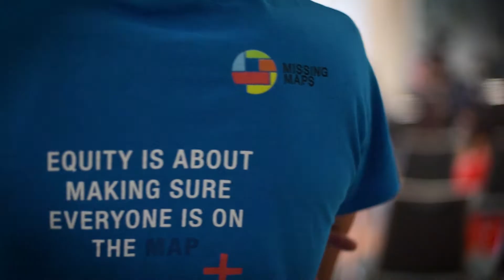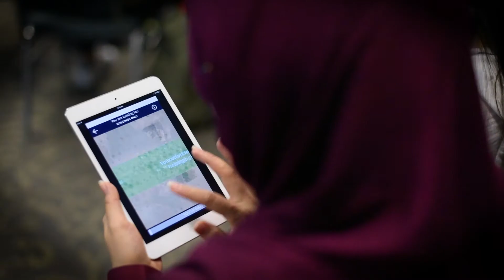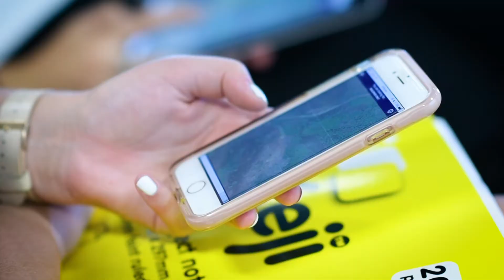Mapswipe Missing Mapathon - Monash University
'Monash Nursing and Midwifery' hosted the first ever 'Mapswipe Missing Mapathon', as part of a new Global Health Unit that looks at the health of vulnerable populations.

We were assigned a region in Nigeria prioritised for mapping by MSF-UK. We heard from MSF-Australia humanitarians, learnt about the health needs in Nigeria and undertook some flash GIS training before we got down to swiping away our task.

Fuelled by fruit (not pizza!), good tunes and a whole lot of good will, we got off to a great start and completed the task over the following days. Student feedback was 'V-mint'; which is millennial for awesome.

Thanks to Missing Maps, Mapswipe and MSF.